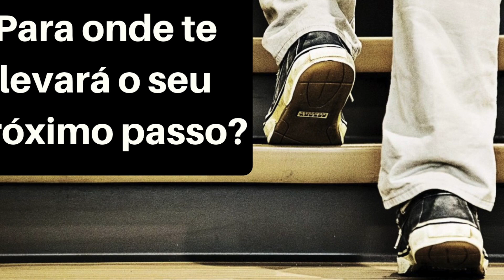Para onde te levará o seu próximo passo?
Olá amigos e amigas. Gostaria de fazer 3 pedidos:
3 – Compartilhe com alguém que você ama
SIGA O VIDA NAS MÍDIAS

Receba no ZAP
👉 Envie seu nome para 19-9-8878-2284

IMPORTANTE
Abençoe alguém compartilhando este devocional